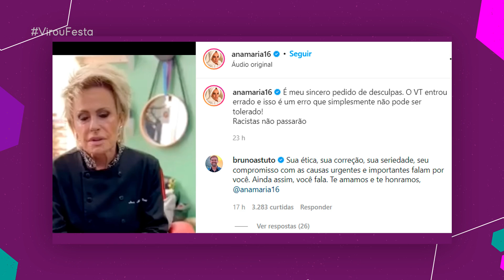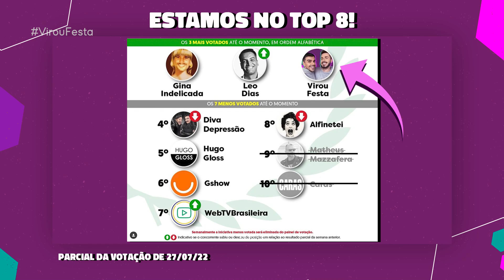ANA MARIA BRAGA DEMITE FUNCIONÁRIA APÓS ERRO AO VIVO! | Virou Festa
Em nosso vídeo de hoje do Café Com Fofoca vamos falar sobre o que aconteceu no programa Mais Você da Ana Maria Braga durante uma matéria sobre o caso de racismo contra os filhos da atriz Giovanna Ewbank e do ator Bruno Gagliasso, quando uma funcionária exibiu uma imagem de macacos ao invés da reportagem que o casal gravou para o Fantastico. Quer saber de tudo? Então dá o play aí e vem tomar mais um cafe com fofoca com a gente aqui no Virou Festa.

🛍 CONFIRA A NOVA COLEÇÃO DA NOSSA LOJINHA! 😍 Acesse

🏆 VOTE NA GENTE NO PRÊMIO IBEST! clique na nossa foto e depois em CONFIRMAR VOTO, e pronto! ✅ Muito obrigado!

🍍 Sua primeira vez aqui no canal VirouFesta? Oi! Somos o Tiago Fabri e o Alexandre Duarte, e aqui com a gente você vai se atualizar dos babados que estão dominando os sites de fofocas dos famosos, vamos ampliar seu foco sobre as noticias da TV, te deixar por dentro de quem está viralizando e ficando conhecido na web brasileira por se tornar memes engraçados, debochar de quem se faz de diva nas redes sociais, mas que na real tá afundada na depressão, e também matar saudades de momentos épicos da TV nos anos 80, 90 e 2000. Pegue sua xícara de café, aperte os cintos, pois, nós sempre temos um bom abacaxi pra descascar pra você.